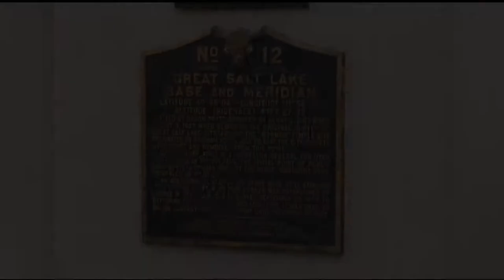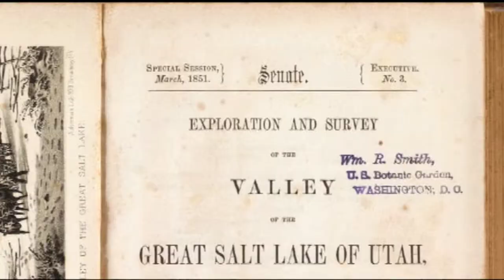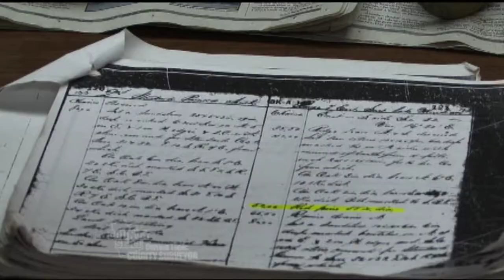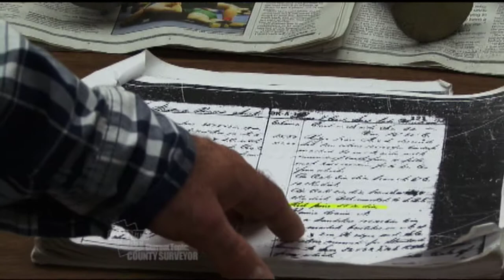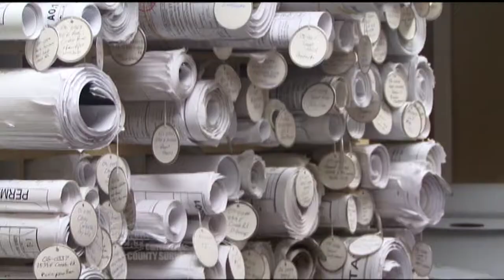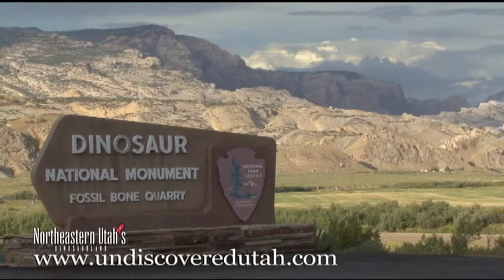County Surveyor - The County Seat Episode 7-1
Getting the lay of the land is the most important thing that a pioneer does when he comes across a new Valley. Keeping a record of the land is the job of the County surveyor. From 1855 to present day the County Surveyor's job hasn't changed too much, but the tools of the trade have. Susan Wood explores the grid with Utah County Surveyor Gary Ratcliffe to find out how the county surveyors keep track of all of the land within the county.